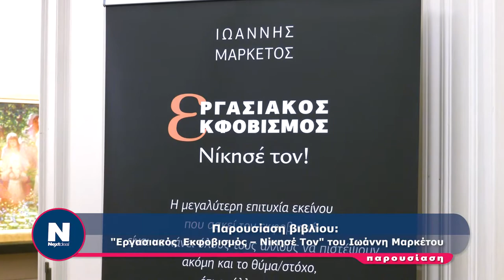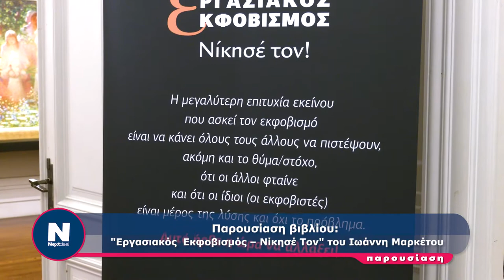Πραγματοποιήθηκε η παρουσίαση βιβλίου: "Εργασιακός Εκφοβισμός – Νίκησέ Τον" του Ιωάννη Μαρκέτου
nextdeal.gr

Την Δευτέρα 29 Νοεμβρίου 2021 ,στις 18.00, πραγματοποιήθηκε στο Μέγαρο της Υπατίας, Πατησίων & Ηπείρου 2, η παρουσίαση του νέου βιβλίου του Ιωάννη Μαρκέτου, Εργασιακός Εκφοβισμός – Νικησέ Τον.

Την εκδήλωση παρουσίασε ο ηθοποιός Κρατερός Κατσούλης , δημιουργός της Modus Vivendi.
Το βιβλίο προλόγησαν οι Lila de Chaves, Πρόεδρος Heritage & Museums EMF, Συμβούλιο της Ευρώπης και ο Αχιλλέας Τόπας, Δημοσιογράφος

Είναι η πρώτη φορά στην Ελλάδα που παρουσιάζεται ένα βιβλίο με θέμα τη Βία και Παρενόχληση στον κόσμο της εργασίας, ένα βιβλίο για τον εργασιακό εκφοβισμό.

Διαβάστε περισσότερα στο άρθρο του nextdeal.gr